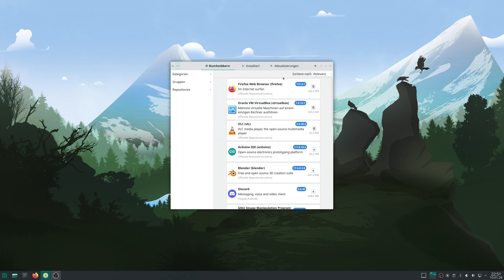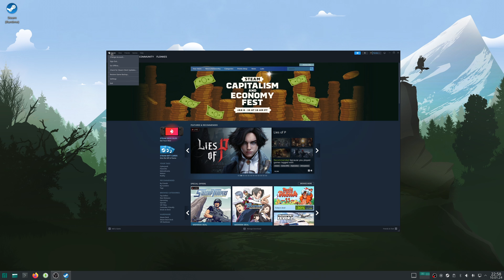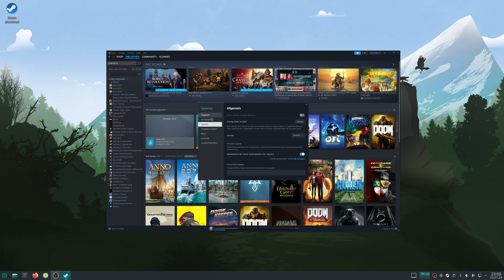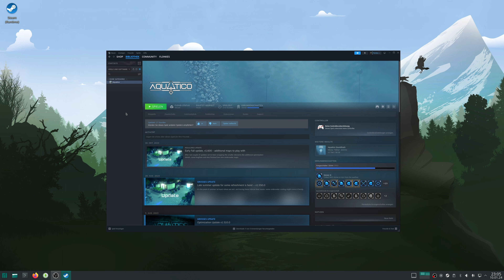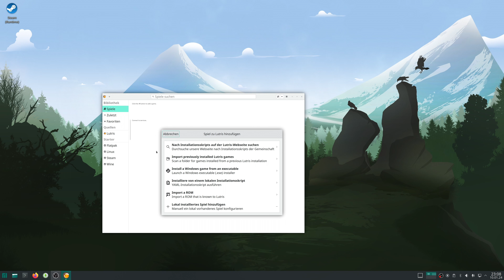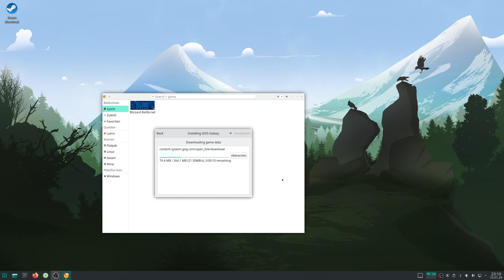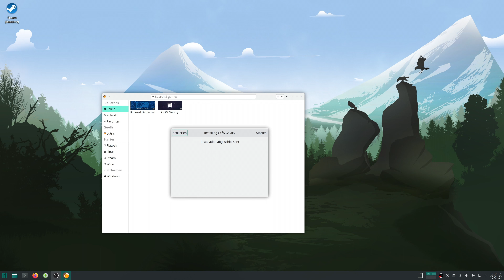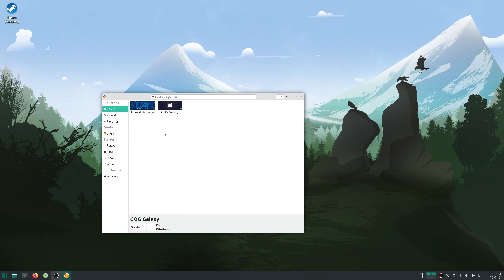Tutorial | Linux Gaming #5: Installation Tools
► #5: Installation Tools
► Für weitere Infos klicke auf

#5: Installation Tools
Tutorial für die Installation der Gaming Tools für Linux.

Timestamps:
00:00 Start
00:39 Installation Tools
02:40 Konfiguration Steam
06:09 Test vom ersten Spiel (Steam) | Aquartico
07:36 Konfiguration Lutris
15:55 Test vom ersten Spiel (Lutris) | Diablo 2 Resurrected